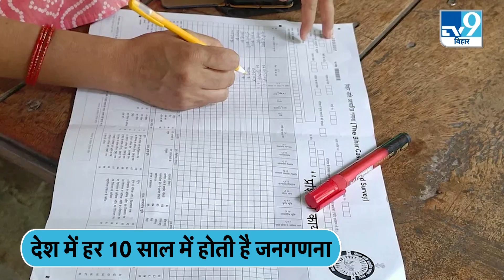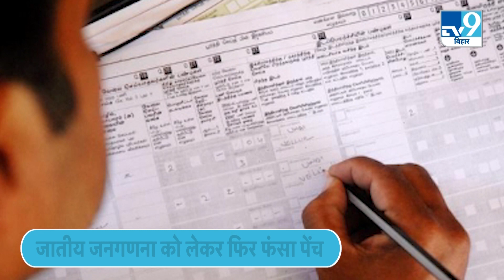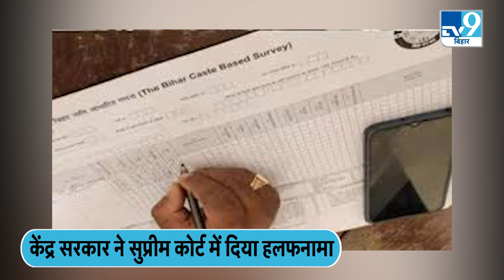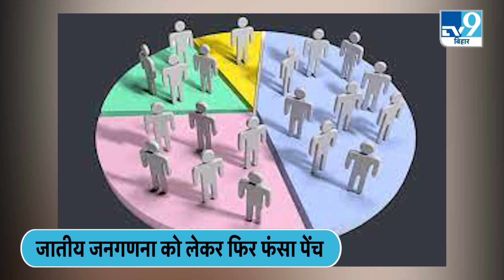Caste Census को लेकर फिर शुरु हुई राजनीतिक बयानबाज़ी.. बात मंदिर-मस्जिद तक पहुंच गई। RJD। JDU। BJP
बिहार में जाति आधारित जनगणना को लेकर केंद्र सरकार ने सुप्रीम कोर्ट में अपना एक हलफनामा दाखिल किया जिसमें सरकार ने जनगणना अधिनियम-1948 का हवाला देते हुए कहा कि जातीय गणना कराने का अधिकार सिर्फ केंद्र के पास है.. राज्य सरकारें जनगणना नहीं करा सकती है और ना ही उन्हें इसका अधिकार है..

Regarding the caste-based census in Bihar, the central government filed an affidavit in the Supreme Court, in which the government, citing the Census Act-1948, said that only the Center has the right to conduct the caste census.. State governments cannot conduct the census. Nor do they have the right to do so..